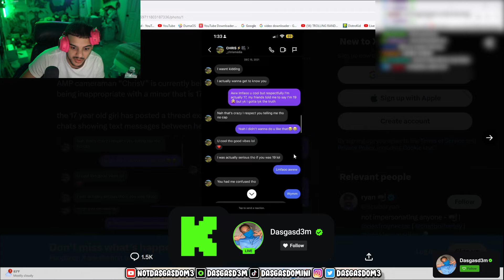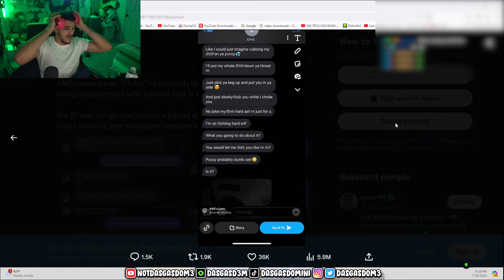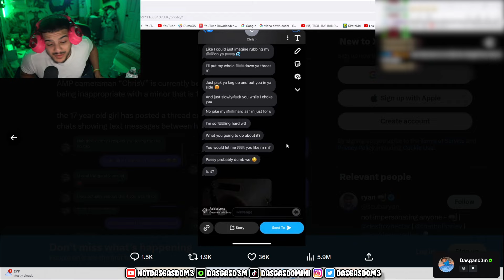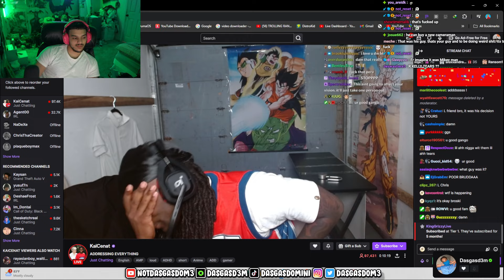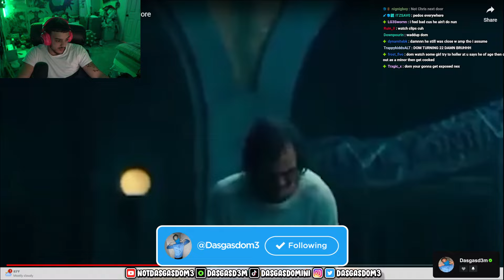Kai Cenat Addresses The Allegations Against His CAMERAMAN Chris..